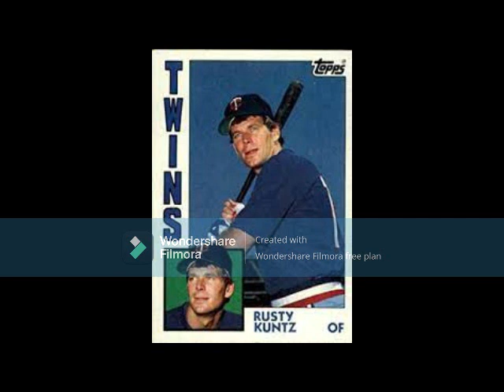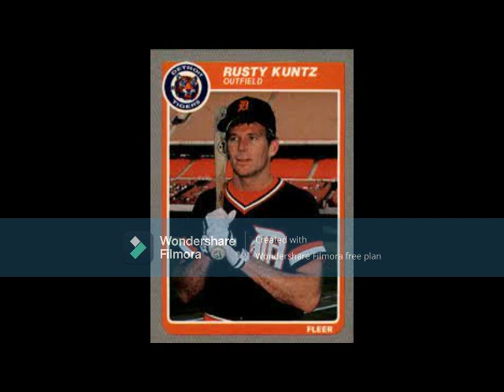The Legend of Rusty Kuntz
One of the most respected minds of the past 50 years in MLB, he turned a part-time career as a player into dedicated decades for numerous teams as a first base coach and in athlete development